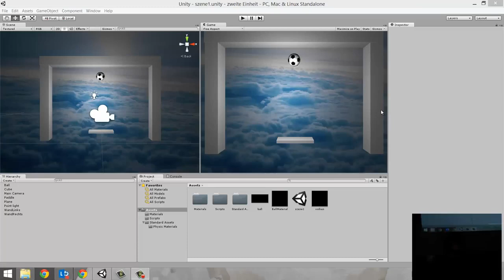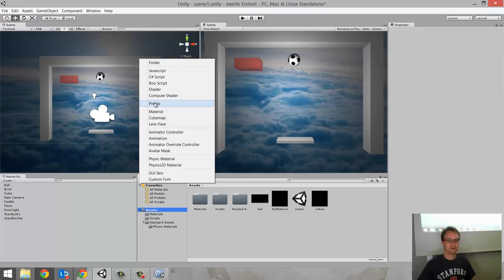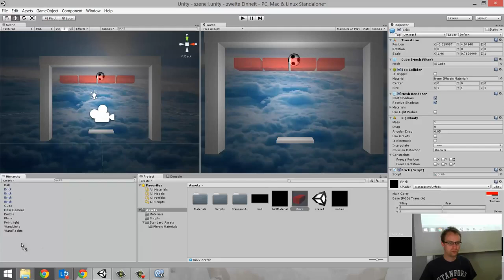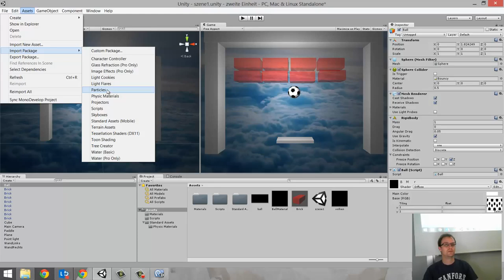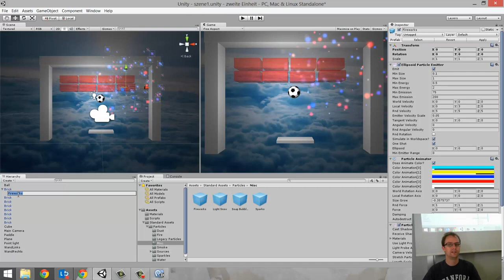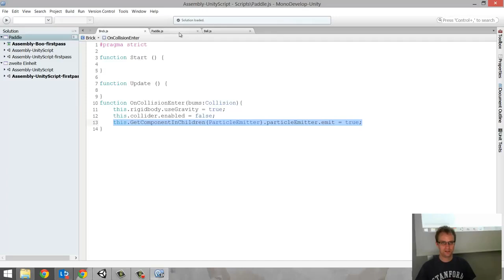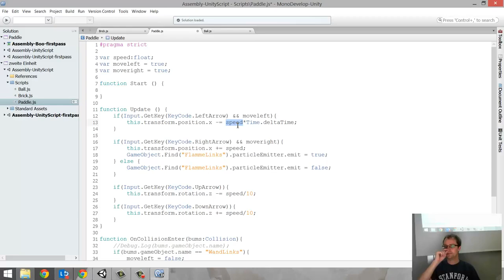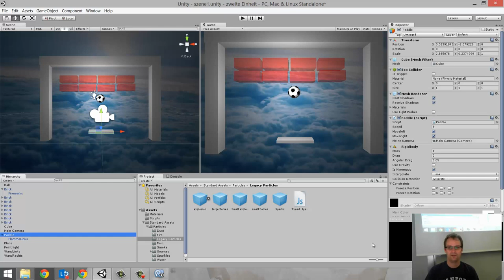FHSTP EEIAPP #3 dritte Einheit in Unity3D